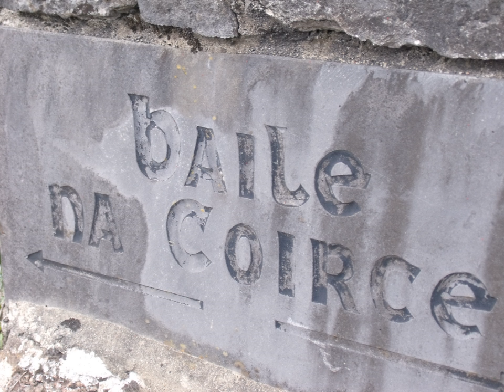Townland | Wikipedia audio article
This is an audio version of the Wikipedia Article:
Townland

00:00:41 1 Background
00:01:20 1.1 Etymology
00:02:23 1.2 Historical land divisions and etymology
00:08:26 1.3 Size and value
00:10:14 1.4 Historical use
00:10:49 1.5 Irish Ordnance Survey and standardisation
00:11:37 1.6 Current use
00:13:58 2 See also
00:14:10 3 Footnotes
00:14:19 4 Sources

- Socrates

SUMMARY
A townland (Irish: baile fearainn; Ulster-Scots: toonlann) is a small geographical division of land used in Ireland. The townland system is of Gaelic origin, pre-dating the Norman invasion, and most have names of Irish Gaelic origin. However, some townland names and boundaries come from Norman manors, plantation divisions, or later creations of the Ordnance Survey. The total number of inhabited townlands was 60,679 in 1911. The total number recognised by the Irish Place Names database as of 2014 was 61,098, including uninhabited townlands, mainly small islands.